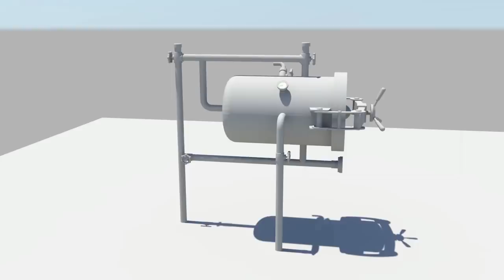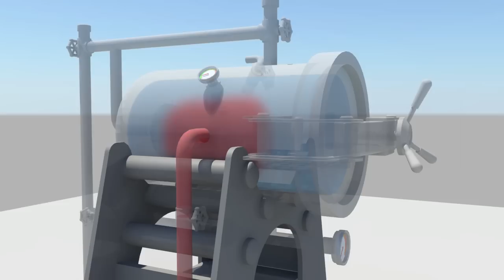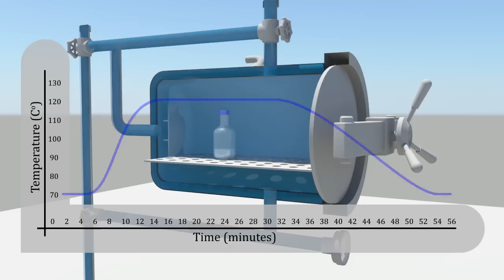Animated autoclave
animation showing how an autoclave works